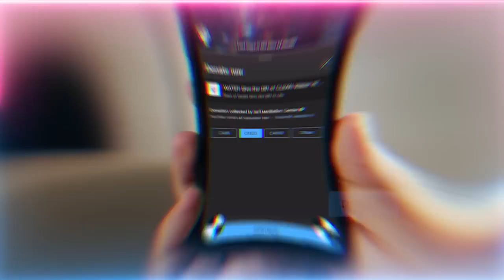Sugar & Caffeine Triggering Anxiety & Hyperactivity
Q&A Chapters :
00:00 How to battle the nafs?
04:28 When I find myself in a difficult situation, the analogy of the chair helps me imagine the one sitting upon
09:24 The different veils you spoke about, when we make a mistake and fall low, with repentance do we get back at the same veil as before?
13:41 How can we counter the frequencies of a hyperactive mind?
16:50 Is it that Allah (AJ) just shows us everyone's true colors because of their behavior around us? Or is it that shaitan is coming against us as we are being heated?
18:23 If one is doing their best to do the practices but lack the means to put reserves like money, gold aside, what is the best way to stay protected from outward difficulty?
23:29 In muhasabah (accounting) should we name a certain bad character or sin when it is reoccurring, but not so obvious?

Recorded : 20230311